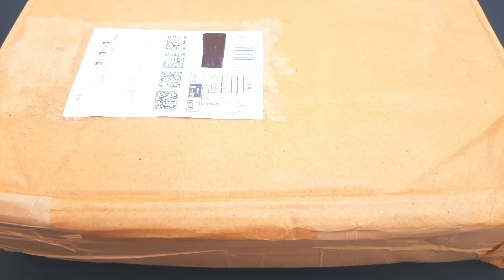9 minutes Satisfying with unboxing hello kitty Kitchen set | hello kitty ASMR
9 minutes Satisfying with unboxing hello kitty Kitchen set | hello kitty ASMR  | satisfying video

Unboxing miniature plastic full kitchen set | mini kitchen set | miniature kitchen

kitchen set
Hello Kitty Miniature
ASMR video
satisfying
a hello kitty
Satisfying ASMR
satisfying video